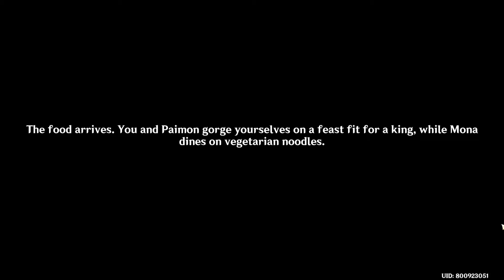Genshin Impact (PC) - To Mondstadt - Gameplay (Story Quest)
It will really help my channel grow. Happy gaming players!

Genshin Impact is a free-to-play action role-playing game developed and published by miHoYo, who is known for Honkai Impact 3rd, a popular action game. The game features a fantasy-based open world with gacha game mechanics. It was released for Microsoft Windows, PlayStation 4, Android, and iOS on September 28, 2020.